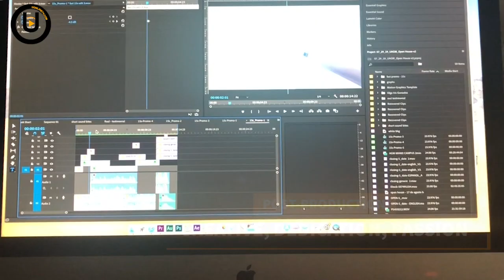Uonlinetv making video happen